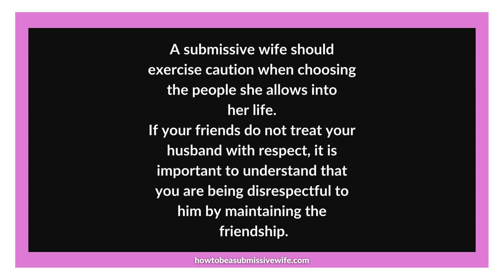Exercise caution when choosing the people you allow in your life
A submissive wife should exercise caution when choosing the people she allows into her life. If your friends do not treat your husband with respect, it is important to understand that you are being disrespectful to him by maintaining the friendship.